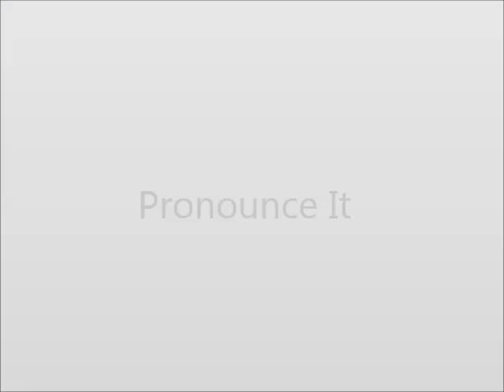How to Pronounce Lipid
This video shows you how to say Lipid.